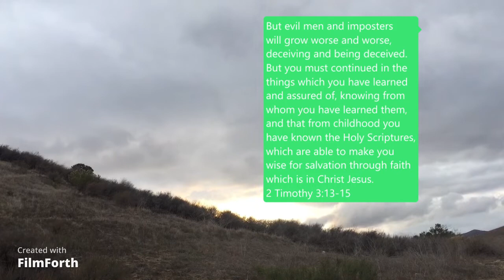2 Timothy 3:13-15 - Deceiving Future Of What You Have To Be Prepared Prophecy Adventures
I just want you guys to know that we’re living in these times right now. Sometimes, it kind of bothers me of how this world of celebrities, Hollywood, and even well-known Christian celebrities have destroyed God’s word in this world. This prophecy in this verse is really come to pass and I hope that you can see it too. We always need to be prepared of what it’s coming like persecution. I know that I don’t like persecution but it will be all worth it when we finished the race into Heaven by believing in the Gospel. Since I was born, I always been paying attention to this world and I’m glad that I did. Even I look back to the decades when I wasn’t born yet like the 80’s or 90’s. Throughout the world since God has made this world, we see how deceiving minds or I would say the Antichrist spirit has growing more over the last decade. Always have a discernment mind of what God says in his Word in the Bible. God already make me prepared of having a discernment mind since I was born and I’m thankful that God has teach early when I was a little kid. I just pray for you all that you started to be prepared. I hope you start to recognize of many who is wolves in sheep clothing that is started to go over YouTube and Christianity. Only Jesus is the way. If you want to be saved by Jesus Christ right now, click the link on this video’s description.
Praying for you all. Lately, I been experiencing things that doesn’t make senses and I been little bit kind of stubborn and I want God to take away my stubborn mind and just start to glorify him again.
Hope this video helps you. I do these adventures every week.